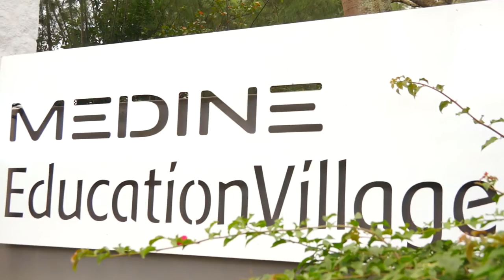ESCP Graduation Ceremony June 2015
We are pleased to congratulate our first batch of ESCP Europe students for successful completion of the MS Strategy and Organisation Consulting course in Mauritius.
Graduation Ceremony held on 11th June 2015 at Talents, Pierrefonds.